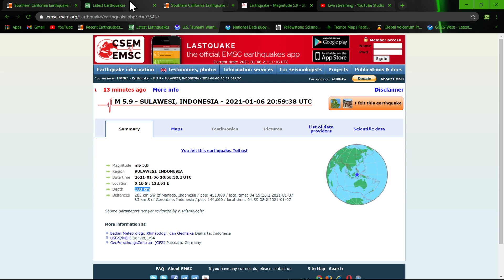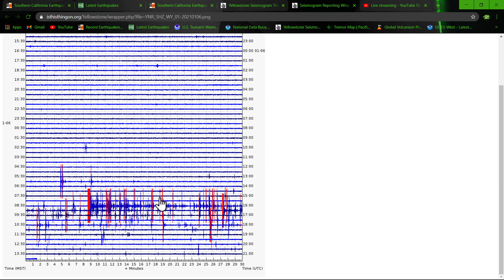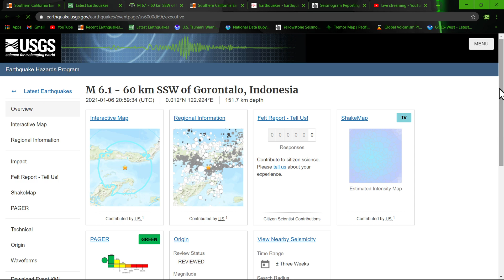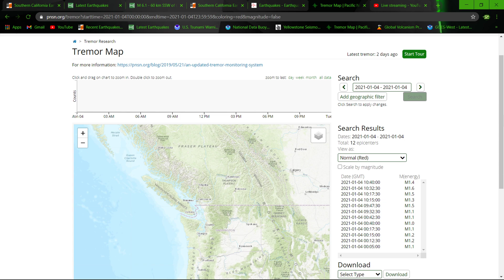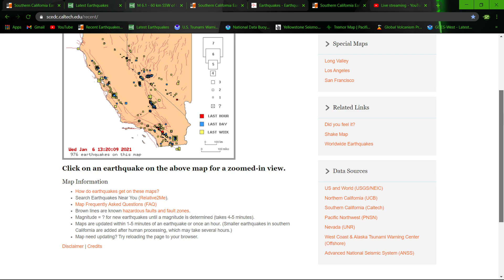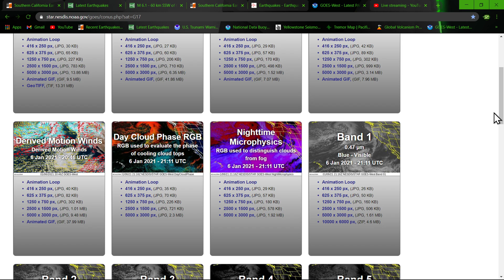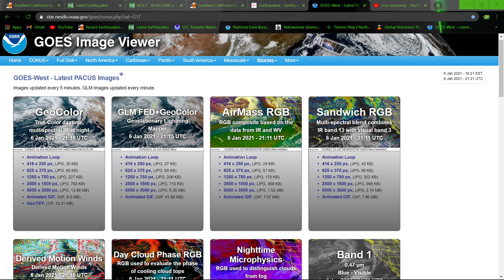6.1 Earthquake Indonesia Region 1/6/2021